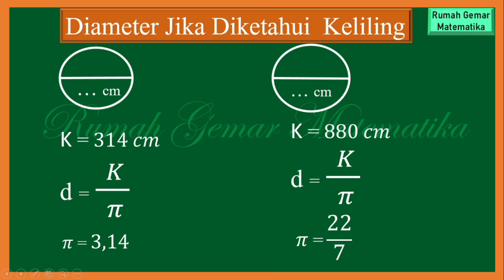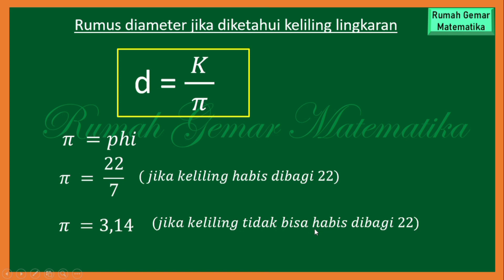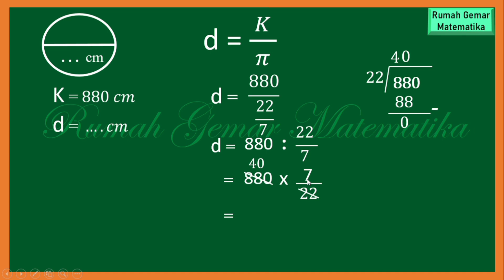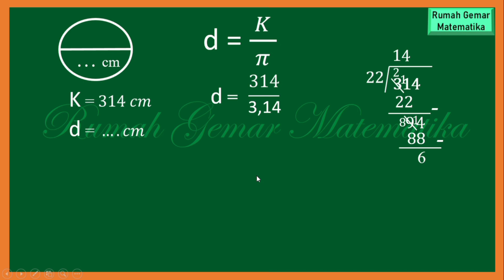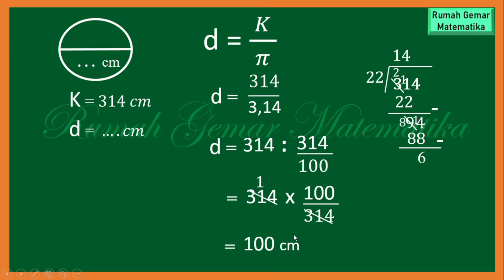CARA MENGHITUNG DIAMETER LINGKARAN JIKA DIKETAHUI KELILING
Cara mencari diameter lingkaran jika diketahui kelilingnya
Cara mencari diameter lingkaran jika diketahui keliling
Mencari diameter lingkaran diketahui keliling
Cara menghitung diameter jika diketahui kelilingnya
Cara menghitung diameter lingkaran
Menghitung diameter lingkaran
Diameter lingkaran diketahui keliling